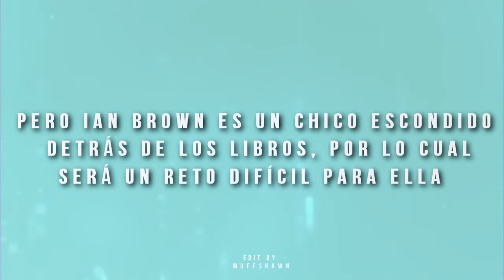Una apuesta diferente// Book Trailer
¡Hola! ❤️